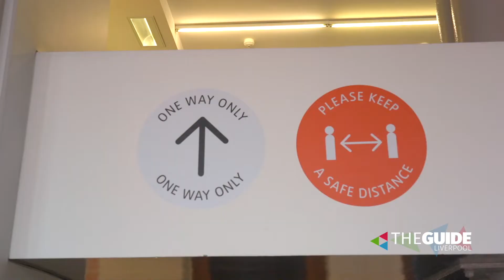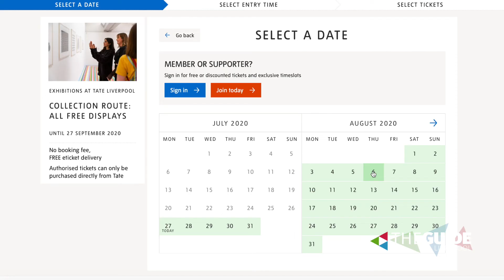Tate Liverpool has reopened and we went to check it out | The Guide Liverpool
It’s the good news art lovers have been waiting for - Tate Liverpool is back open after lockdown.

And with a new route to help guide visitors around the galleries, shop and cafe, it couldn’t be simpler or safer to discover three floors of world-class artworks.

So many of the exhibitions are free – you just need to book a time slot online, take a trip to the Royal Albert Dock and it’s all there to enjoy.

This summer’s all about making the most of the amazing sights and attractions we’ve got right here in our city, so here are 10 reasons why you should visit Tate Liverpool now it’s open again …